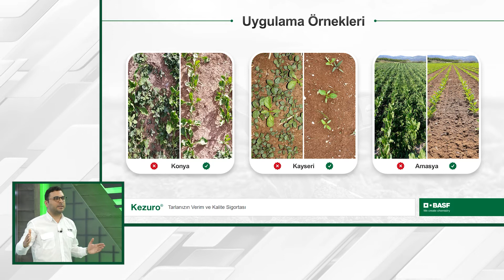BASF Tarım Çözümleri - Şeker Pancarı Dostu Kezuro®, İşçilik ve Maliyetten Tasarruf Sağlar!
Kezuro®, tarlanızın verim ve kalite sigortasıdır. Bu serimizde Ürün Müdürümüz Ragıp Özkan, Kezuro®’nun faydalarını sizlerle paylaşıyor.
Şeker pancarı dostu Kezuro®’nun en önemli 4 faydasını gelin hep birlikte öğrenelim!

Faydalardan üçüncüsü: İşçilik ve maliyetten tasarruf sağlama!

Bitki koruma ürünlerini dikkatli kullanın. Tohum veya bitki koruma ürünlerini kullanmadan önce mutlaka etiketi ve ürün bilgilerini okuyun.